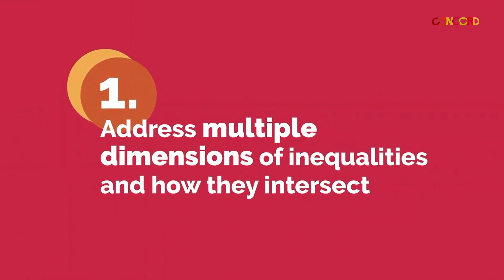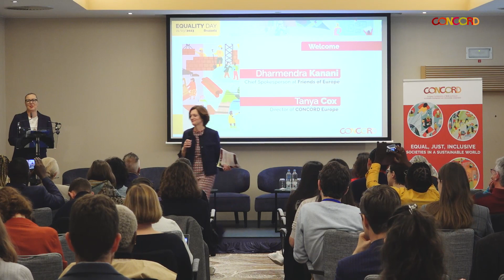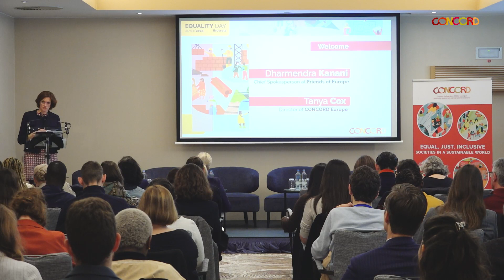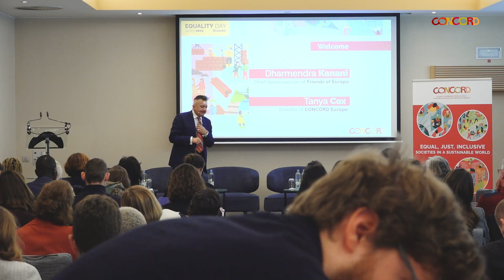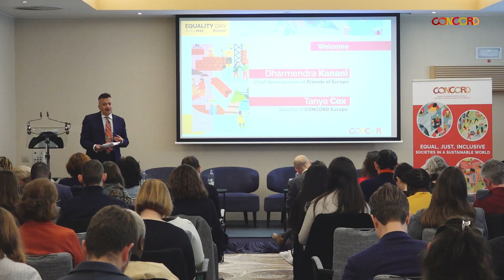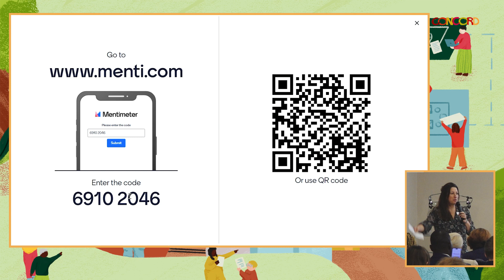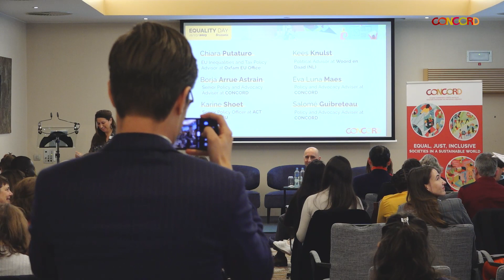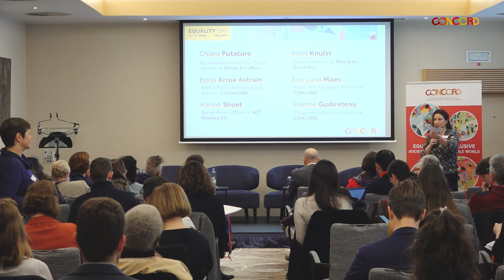1. Equality Day - Are the EU's International Partnerships a gateway to equality?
Part 1
Keynote speech by  Jutta Urpilainen, EU Commissioner for International Partnerships (6'10")
Opening remarks by Tanya Cox, Director of CONCORD (16'44")
Video message by ​Idriss Alzouma Maiga, President of the African Disability Forum (36'25")
Session on CONCORD's work on inequalities (48'10")